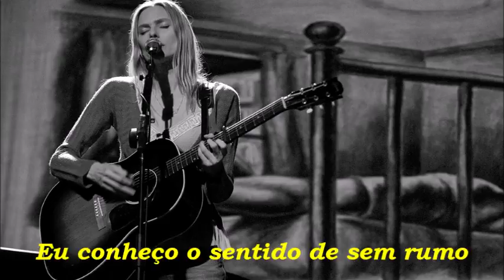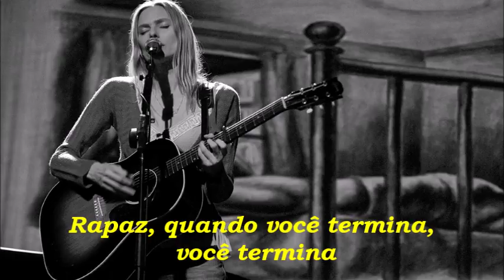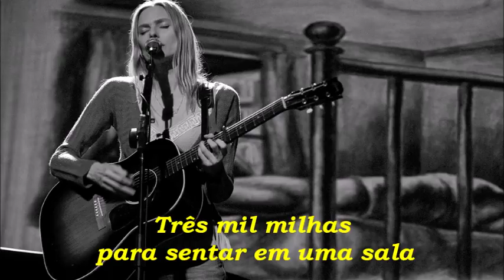Aimee Mann - You Never Loved Me (Legendado)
LYRICS

Boy, when you go, you go
Three thousand miles just so I'll know
You never loved me

Then when you're gone, you're gone
I know the tumbleweed lexicon

Three thousand miles to sit in a room
With a vanishing groom
Till it undoes me
A helium cell like a hermit crab shell
Was a blank, you could tell
It never was me
'Cause you will never love me

Boy, when you're through, you're through
Nobody argues the point like you

And hey, when you're right, you're right
We'll stipulate that I lost the fight